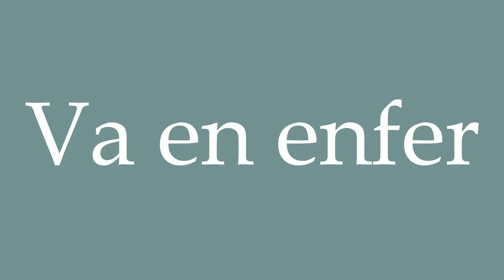How to Pronounce ''Va en enfer'' (Go to hell) Correctly in French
Learn how to say and properly pronounce ''Va en enfer'' in French with this free pronunciation tutorial.